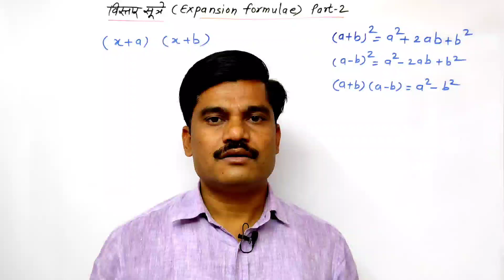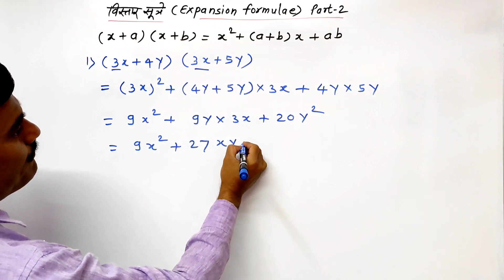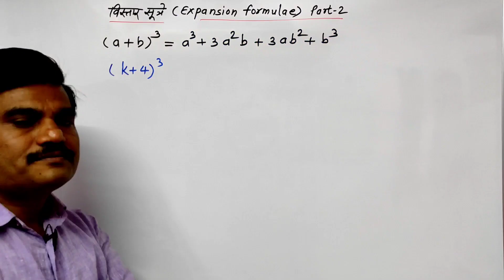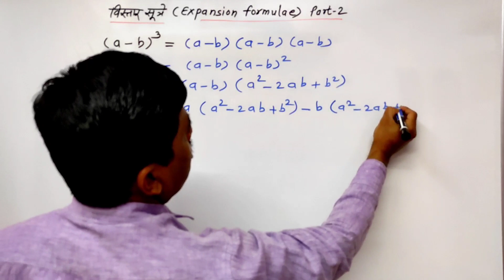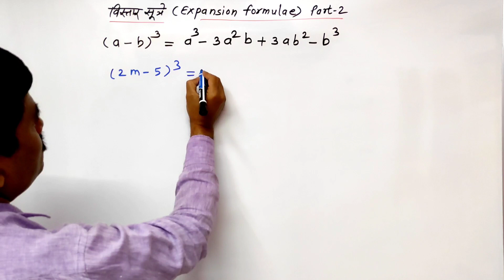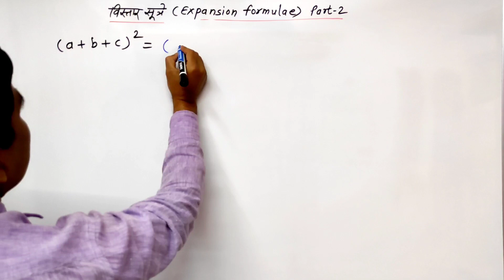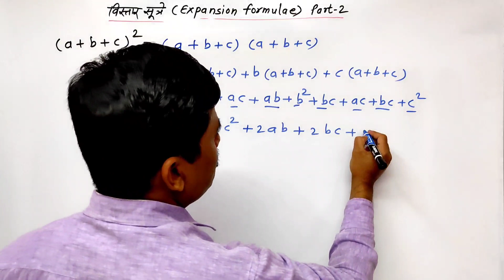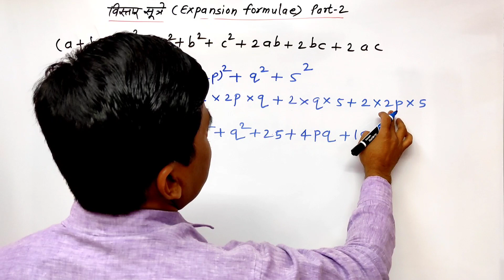स्कॉलरशिप 8वी ।scholarship 8th। विस्तार सूत्रे भाग 2। Expansion formulae Part 2।by Kaute sir